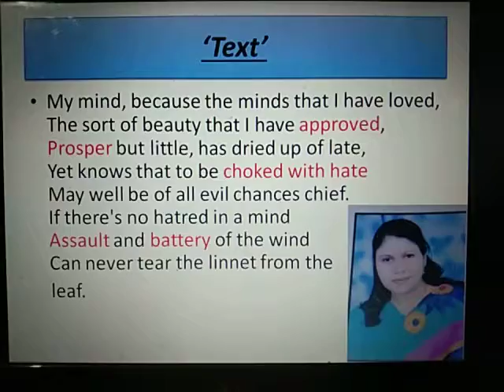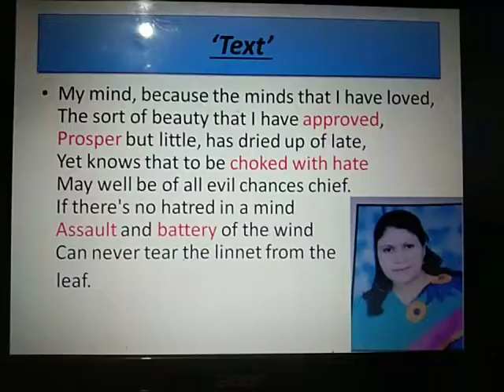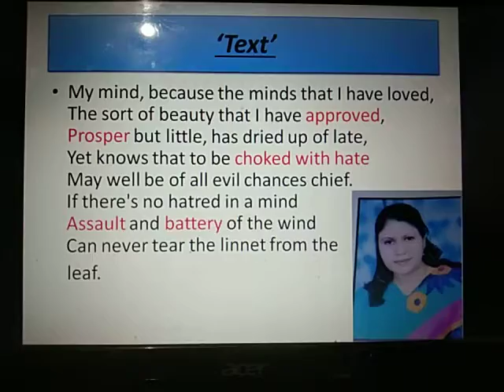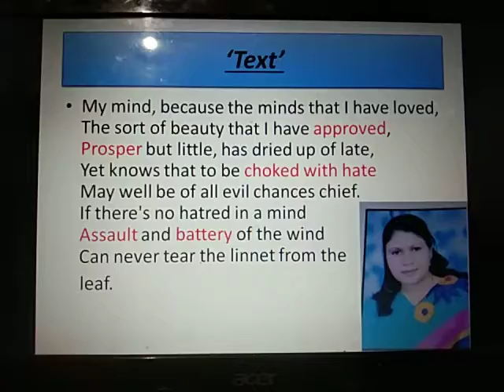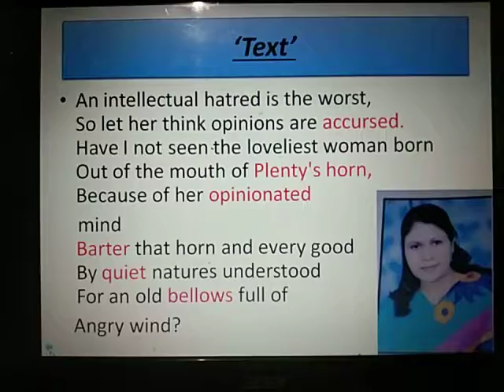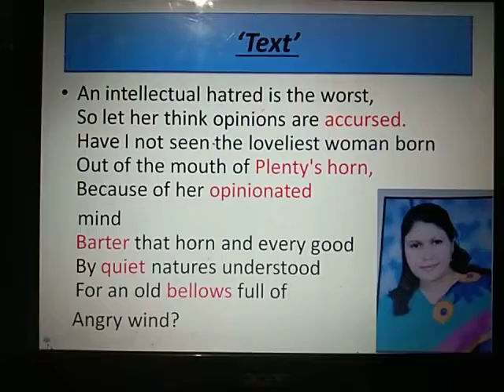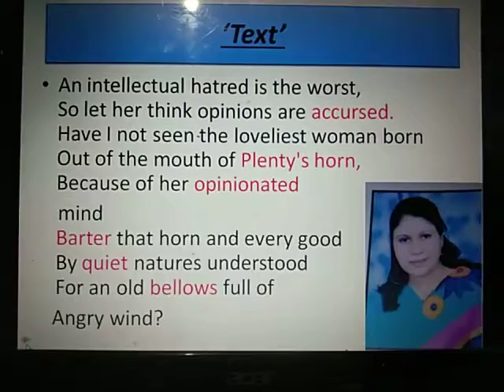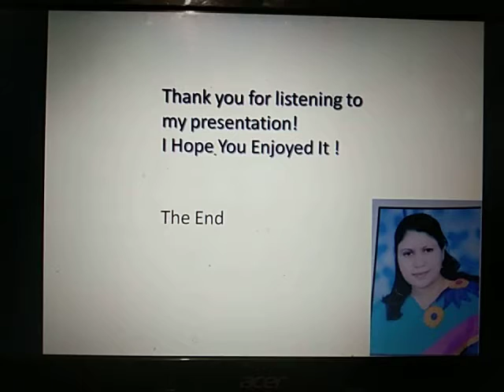Video lecture on explanation poem 'A Prayer For my Daughter' pt-6 B.A. Pt-III by Prof. Rachna Jain